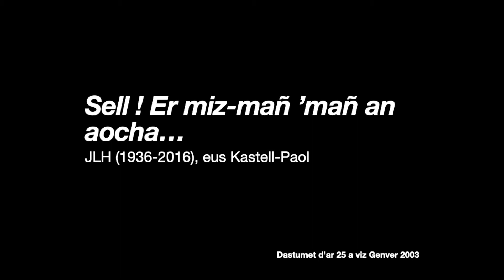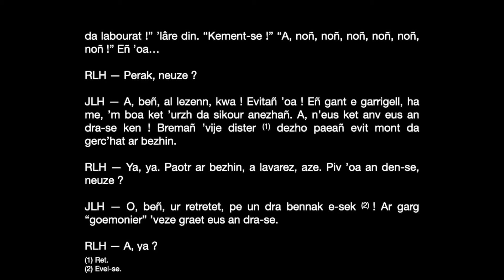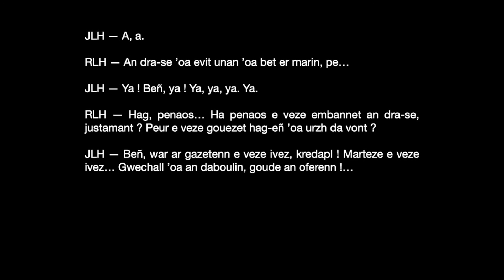Sell ! Er miz mañ ’mañ an aocha...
"An aocha", pe mont da vezhina.